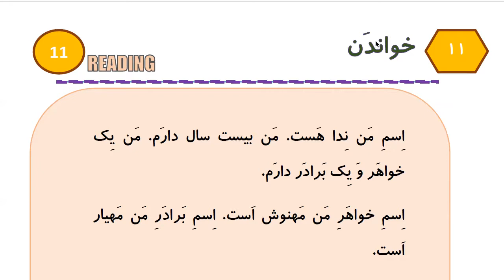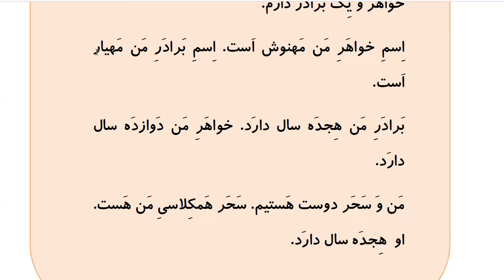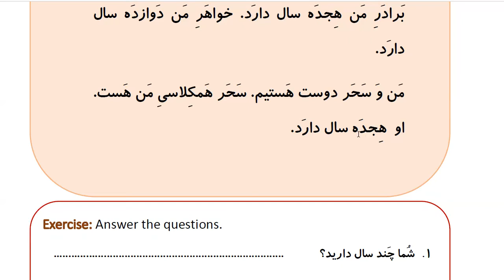Learn to Speak Persian FAST: For Beginners - Lesson 5- How old are you? - Part 7